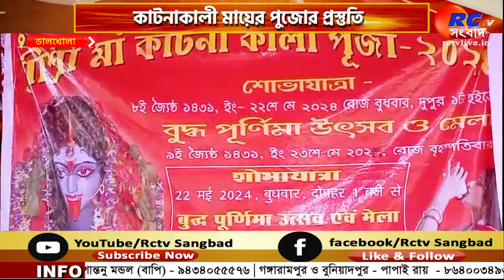Dalkhola News | কাটনাকালী মায়ের পুজোর প্রস্তুতি | Rctv Sangbad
সংক্ষেপে খবরের বিষয়ঃ  প্রতিবছরের মতো এবছরও বুদ্ধপূর্ণিমার দিন ডালখোলায় বাৎসরিক পুজো অনুষ্ঠিত হতে চলেছে কাটনাকালী মায়ের। বাৎসরিক পুজোয় লক্ষাধিক ভক্তের সমাগম হয়ে থাকে এই মন্দিরে। দোরগোড়ায় মায়ের পুজো, তাই প্রস্তুতিতে ব্যস্ত উদ্যোক্তারা।